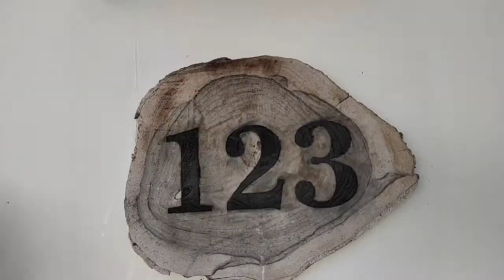Maldives Trips | 25/Feb to 2 March 2021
Imaging